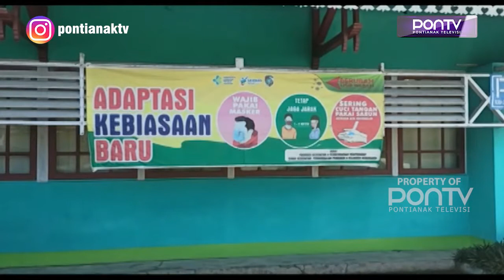KECAMATAN MEMPAWAH HILIR ZONA HITAM PENYEBARAN COVID 19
Kecamatan Mempawah Hilir, Kabupaten Mempawah, masuk zona hitam penyebaran Covid-19. Dari 151 orang pasien positif Covid-19 di Kabupaten Mempawah saat ini, 56 orang diantaranya berdomisili di Kecamatan Mempawah Hilir